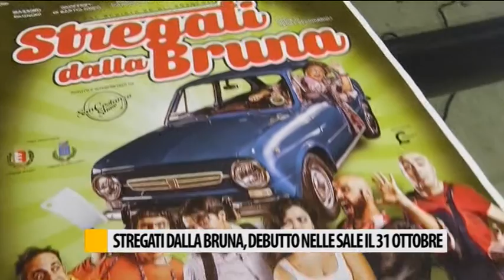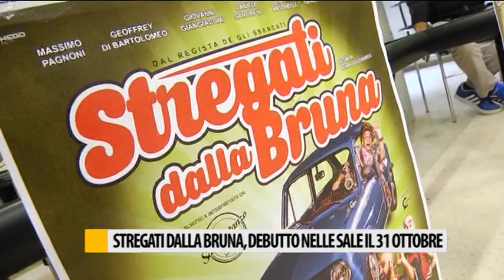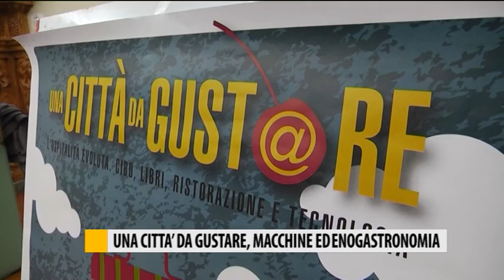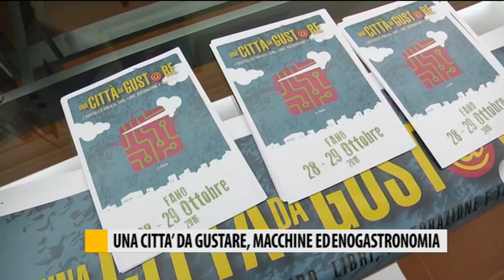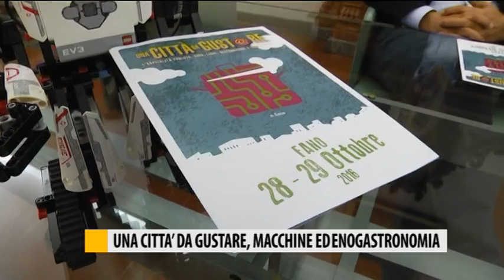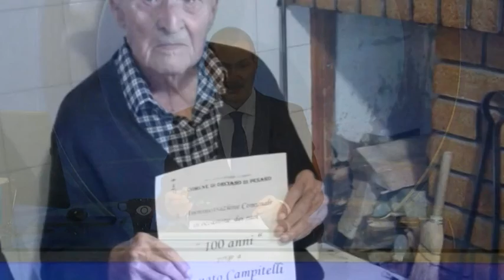Occhio alla NOTIZIA 24/10/2016